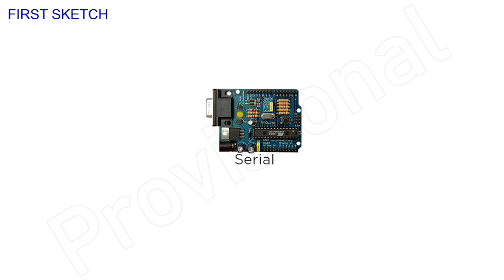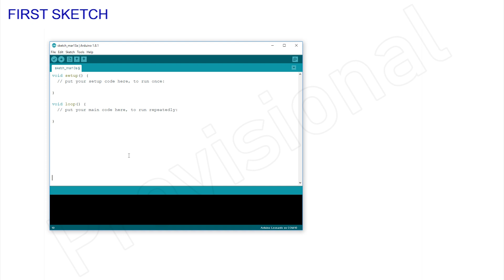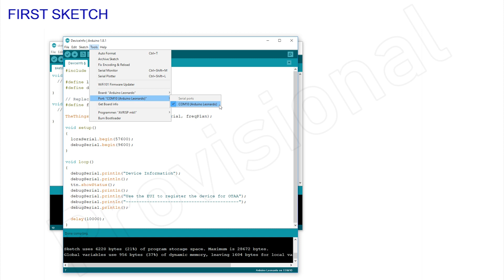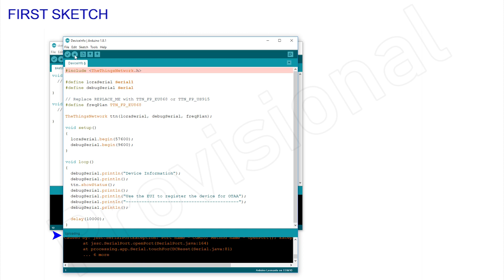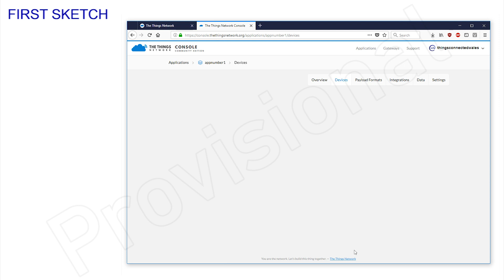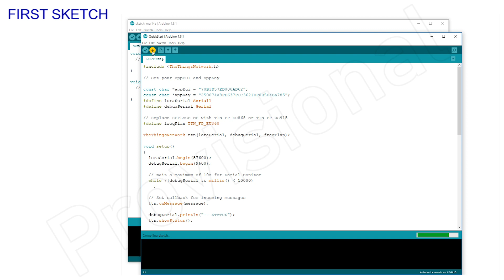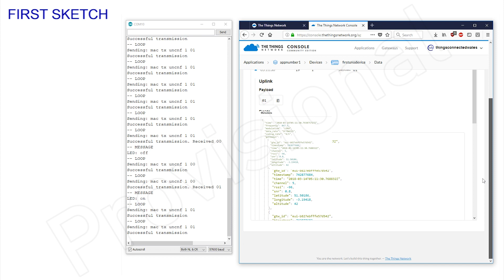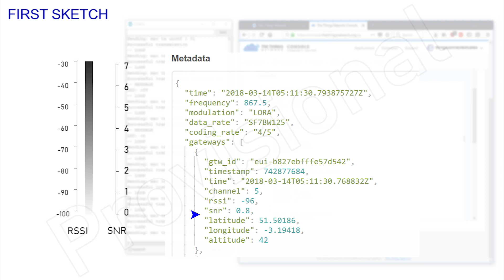The Things Network Part Two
where the first connection is made via TheThingsNetwork (provisional)